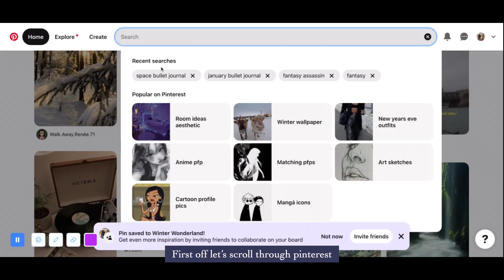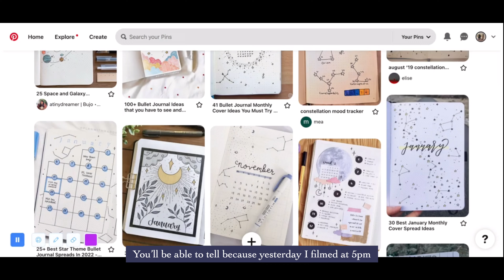January 2024 Bullet Journal Setup | PLAN WITH ME | Peaceful Music and NO Talking & piano ambience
Happy Thursday lovelies :)

It is nearly 2024!! I hope this video can inspire you in your own bullet journal for January 2024 or the upcoming months. I took a lot of inspiration from Pinterest 😄 Thank you all so much for 356 subscribers, and I hope you enjoy this video!!

Steph 💛

June 2024 themes

p r i n t a b l e s

bullet journal:

MÄRKBART Scissors, set of 2 0:27

7pcs/set Grid Washi Tape Set Masking Tape Washy Tape Organizer Journaling Supplies Washitape Stationery Sticker Scrapbook 0:27

0:00 Introduction
0:25 Pinterest planning
1:27 Mini 2023 Bullet journal flip through
1:41 January 2024 Flip Through
2:34 January 2024 Timelapse
3:55 January 2024 Flip Through
5:00 Bye y'all :)))

VLLO for editing!!